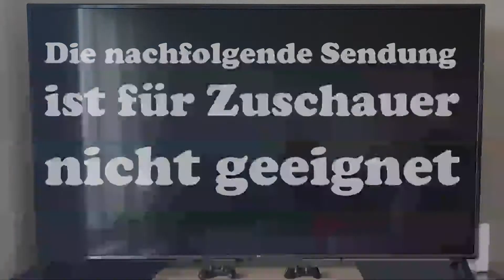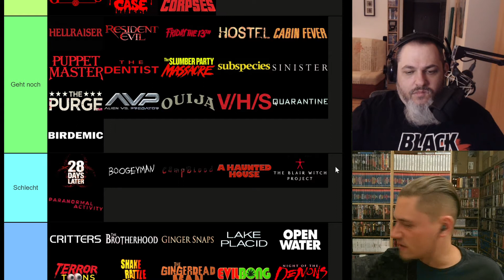HORROR-FRANCHISES: DAS ULTIMATIVE RANKING (Teil 5) / Tierliebe mit TheRiCoGaMeR & Playzocker Nr. 5